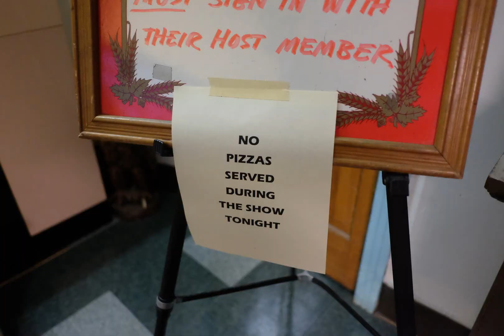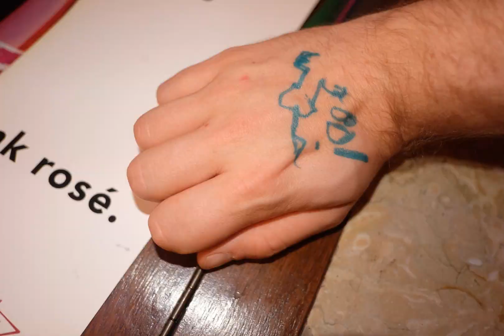Memory Card Dump #9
July 1st-August 9th 2016